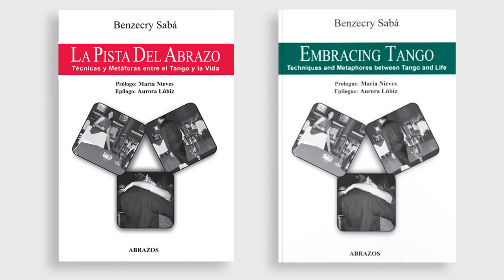👍POSTURA, EJE Y EQUILIBRIO EN LA DANZA DE TANGO | Principiantes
En este video, Luciana Guido te muestra una clase de tango sobre postura, eje y equilibrio en la danza de tango, para nivel principiantes. Algo fundamental para desarrollar un buen baile.  ¡Que lo disfrutes!

🙏 Donaciones
Argentina: transferencia bancaria.

Hacé click en el números para ir al ejercicio:
02:26 - Ejercicio 1: Postura individual en la danza de tango
06:46 - Ejercicio 2: Equilibrio y eje